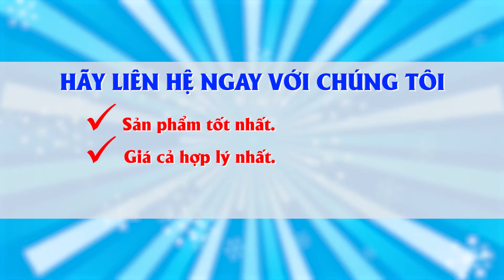Máy thái dược liệu inox 3A2,2Kw có băng tải - Máy thái thuốc nam, thái thuốc bắc 400Kg//h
Máy thái dược liệu 3A2,2Kw có tính năng thái lát và cắt khúc các loại dược liệu, thuốc nam dạng thân thảo hoặc cành nhỏ như: linh chi, cây đinh lăng, sài đất, vàng đắng, cà gai leo, kim tiền thảo, ngoài ra máy thái dược liệu 3A2,2Kw còn thái các loại rau củ, sản phẩm đầu ra đồng đều, thẩm mỹ, cho năng suất vượt trội lên đến 400kg/h. Máy thiết kế phù hợp với các cơ sở đông y, chế biến thực phẩm, phòng khám...
Máy thái dược liệu 3A2,2Kw được chế tạo bằng inox và dao cắt bằng hợp kim, máy được thiết kế băng tải nạp liệu giúp người dùng vận hành một cách an toàn. Sản phẩm đầu ra dễ dàng điều chỉnh kích thước dày từ 1 - 25mm.
Máy thái thuốc nam, thuốc bắc, dược liệu 3A2,2kW kiểu mới đã được dời vị trí dao cắt ra đầu băng tải, do đó các nguyên liệu cứng sẽ được đưa ra hết băng tải rồi mới cắt. Giúp máy có khả năng thái dược liệu cứng dễ dàng.
Thông số kỹ thuật của máy thái dược liệu 3A2,2Kw băng tải
- Động cơ: 2,2 kW
- Tốc độ động cơ: 1450 Vòng/phút
- Nguồn điện: 220 V
- Tốc độ trục dao cắt: 350 Vòng/phút
- Kích thước băng tải nạp liệu: 1200 x 215 mm
- Độ dày dao cắt: 8 mm
- Năng suất: 200 – 400 kg/h
- Độ dày lát dược liệu: 1 – 25 mm
- Kích thước tổng thể: 980 x 450 x 650 mm
- Trọng lượng máy: 90 kg
- Vật liệu chế tạo: Khung sắt bọc vỏ inox; dao làm bằng hợp kim
- Màu sắc: Trắng Inox
Chi tiết sản phẩm máy thái thuốc bắc 3A2,2KW, quý khách tham khảo tại

Sản phẩm máy thái dược liệu, thuốc nam, thuốc bắc 3A2,2KW được nghiên cứu, chế tạo, sản xuất tại Công ty CPĐT Tuấn Tú - Đơn vị hàng đầu trong lĩnh vực chế tạo máy nông nghiệp, máy nhà bếp và máy môi trường tại Việt Nam. Sử dụng máy thái dược liệu băng tải 3A2,2KW các cơ sở chế biến dược liệu, các hiệu thuốc đông y sẽ nâng cao được năng suất và hiệu quả chế biến thuốc, từ đó nâng cao hiệu quả kinh tế vượt trội. Đến với 3A mọi khó khăn của quý khách đều được tháo gỡ một cách nhanh chóng nhờ những thiết bị được chế tạo chất lượng cao, giá cả hợp lý, kỹ thuật viên phục vụ nhiệt tình, chu đáo.

🏤 Chi nhánh Miền Nam: 530/2 tỉnh lộ 10, Bình Trị Đông, Quận Bình Tân, TP Hồ Chí Minh